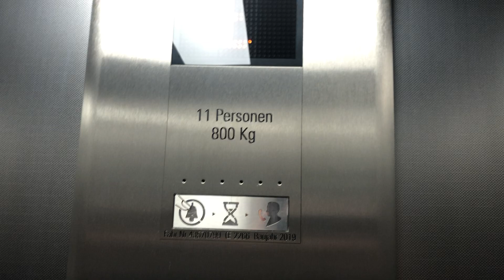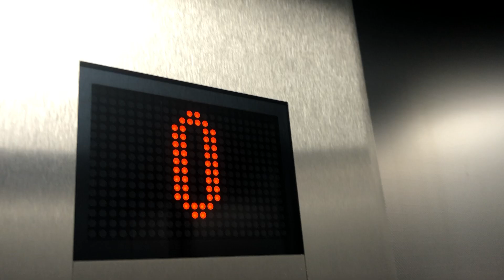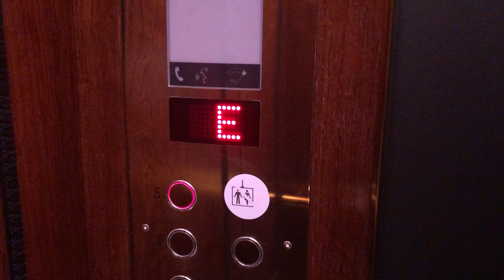Fahrstuhl KONE und LUTZ im Hofbräuhaus Hamburg